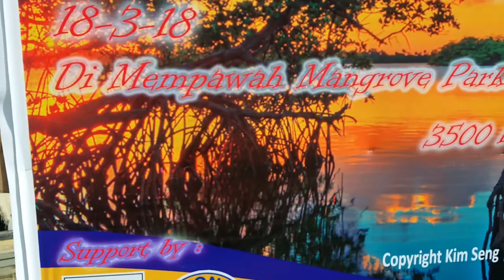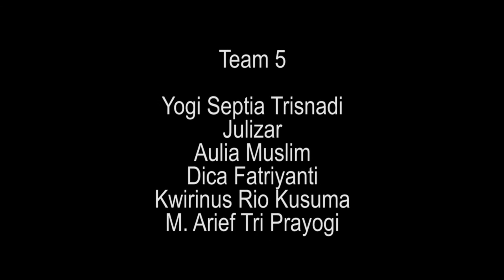EKOSISTEM MANGROVE - MEMPAWAH - Ilmu Kelautan FMIPA UNTAN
Pengenalan ekosistem mangrove yang ada di mempawah. Sebagai objek wisata di kalimantan barat